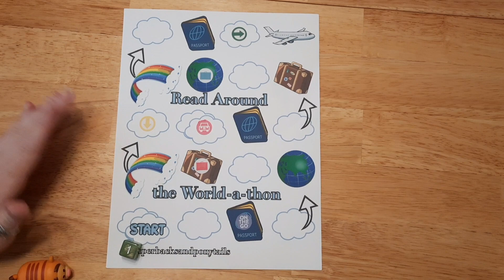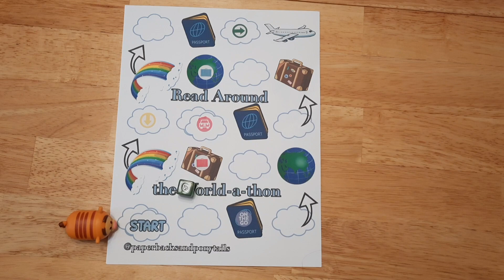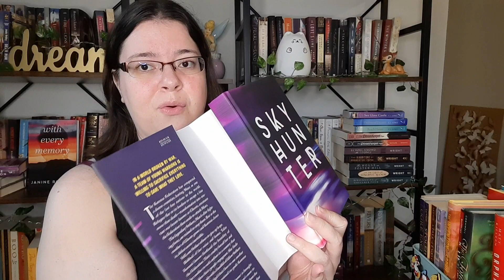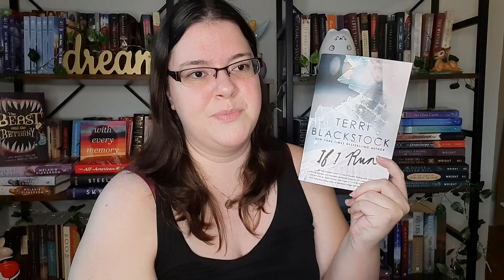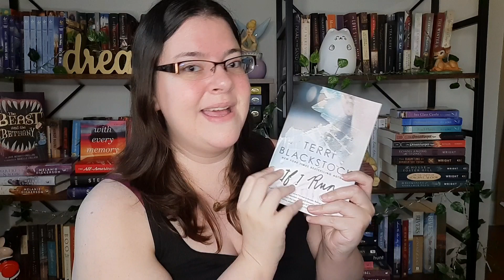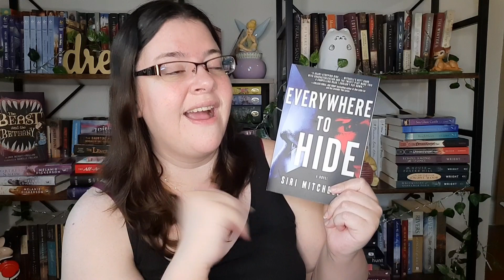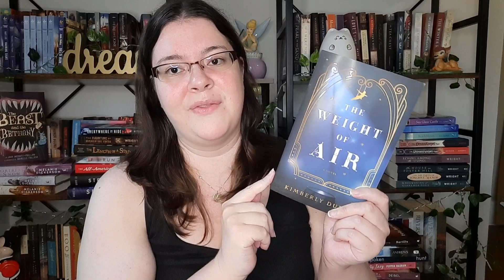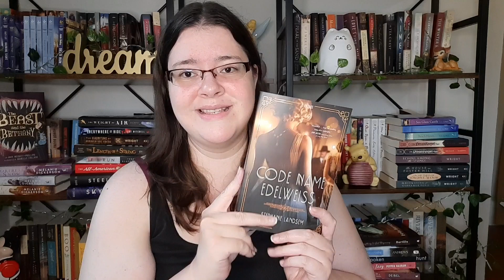July Is My Mood Reading Month...But I Still Made a TBR🤦‍♀️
Hey book family! It's time for my mood reading month! But guess what? I still ended up choosing some books in advance. 🤷‍♀️😄

**PRINTABLES**:(please let me know if the links don't work)

*(for printing: make sure to set your size of paper to "letter"  for some reason mine switched to 4x6 as I was printing.) also the squares don't line up exactly when you do the double side print. but if you cut your squares from the prompt size, not one the words will be cut off. 🥰